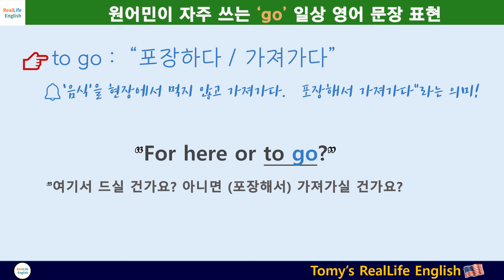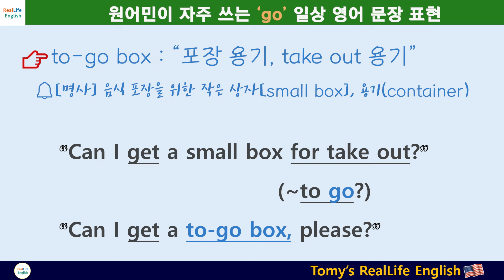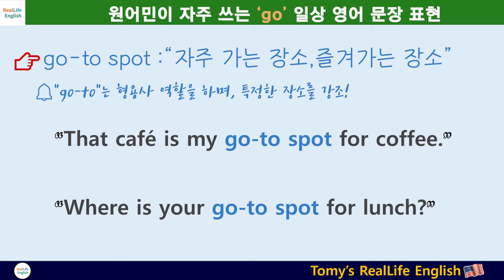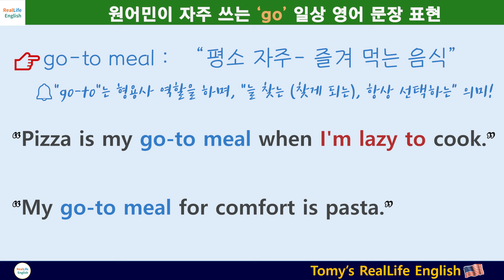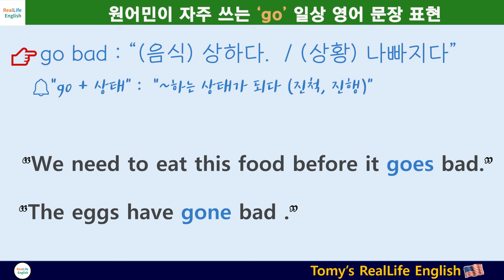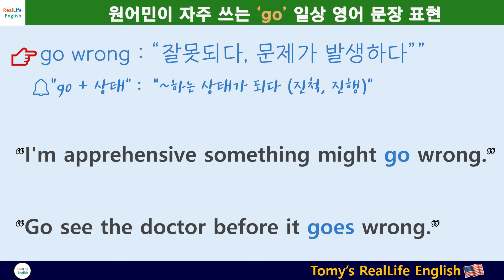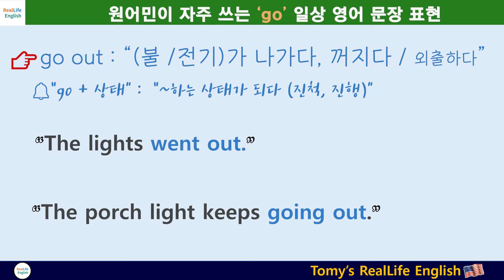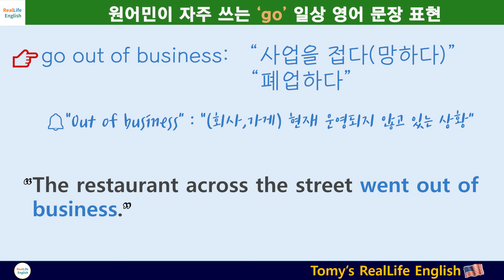"go+" 영어 표현 👂 🗣: | 이거 포장되나요? | 우유가 상했다 | 일이 잘못되다 | 잘못될 거 없어 | 상황이 나빠지다 | 사업을 접다 | 문 닫다-폐업하다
go와 함께 일상에서 자주 사용되는  영어표현을 배워봅니다 ."이거 포장되나요? ,  우유가 상했다 ,  잘못될 거 없어,  일이 잘못되다, 문 닫다-폐업하다  등 다양하게 사용되는 go 관련 영어표현!

✅ go-to spot
✅ go-to meal
✅ 이거 포장되나요 영어로
✅ 유유가 상했다 영어로
✅ 상황이 나빠지다 영어로
✅ 일이 잘못되다 영어로
✅ 불이 나가다 영어로
✅ 문을 닫다 영어로
✅ 사업을 접다 영어로
✅ 사업이 망하다 영어로

[영어 듣기👂 / 영어 말하기🗣]
[영어 듣기 연습👂 및 영어단어 확장🔊]
[영어 단어🔠 Vocabulary]